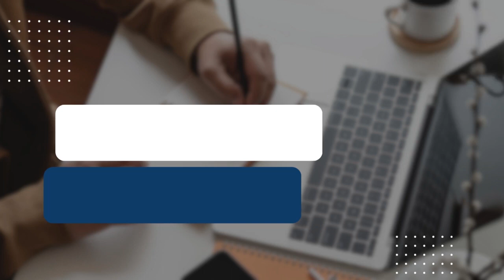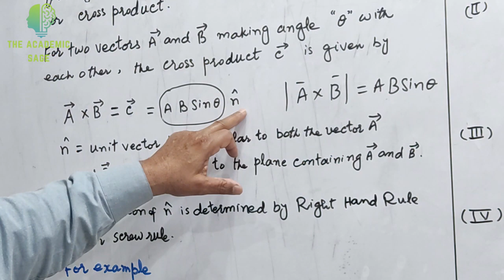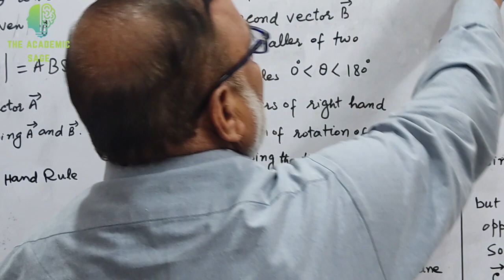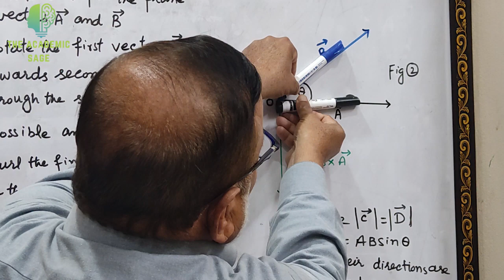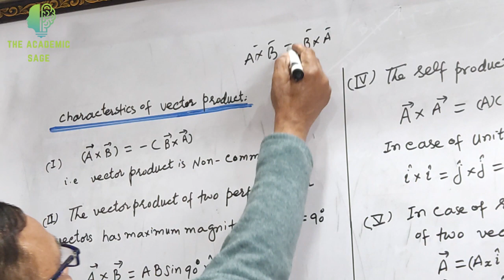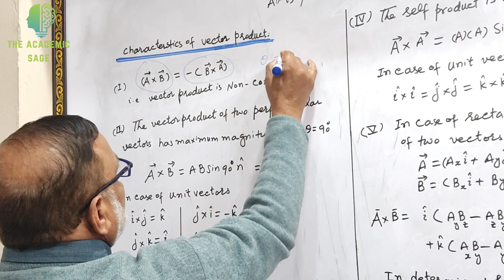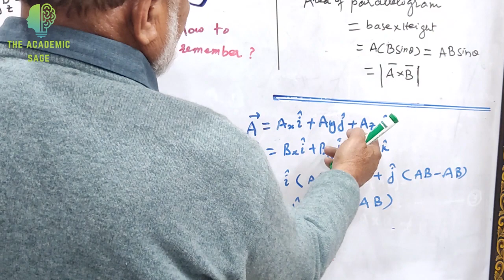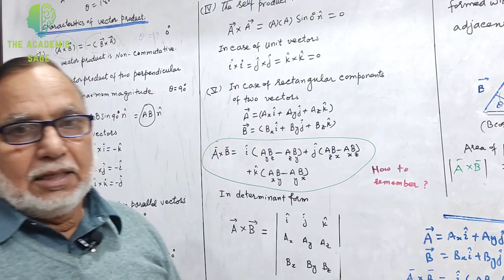Vector Product || Characteristics of Vector Product | Lecture # 9 | By Prof. Muhammad Ashraf | PCTB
Join us for a easy-to-understand lecture on vectors Product and its characteristics.

00:00 Introduction
00:11 Vector Product
04:57 Steps of Right hand Rule
15:30 Characteristics of Vector Product